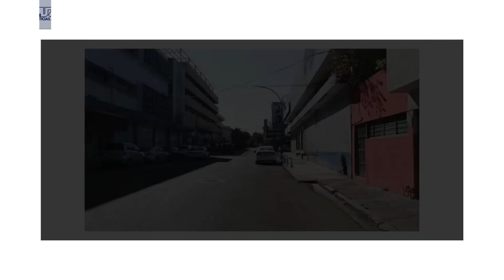Destaca fuerte presencia militar en calles del Centro de Culiacán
Alrededor de 11 vehículos militares así como soldados, se encuentran distribuidos sobre la calle Rafael Buelna.